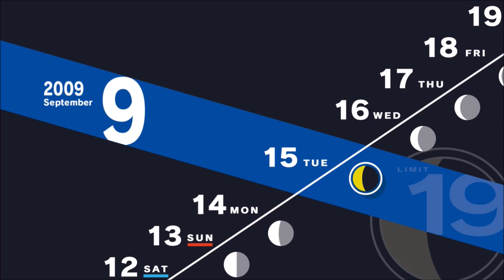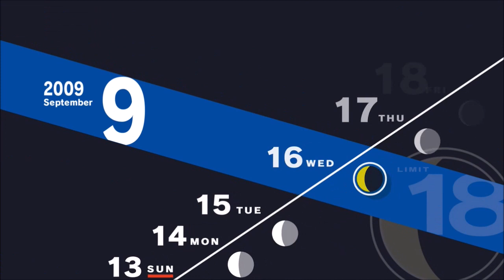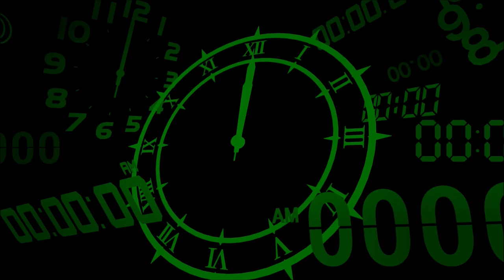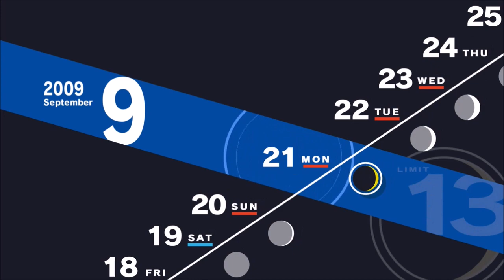Persona 3 Reload Ep 42 A Dangerous Encounter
This is my playthrough of Persona 3 Reload for the Ps5 with live narration and commentary.

Persona 3 Reload is an rpg developed and published by Atlus. Reload is a remake of Persona 3 (2006), the fourth main installment of the Persona series. As with the original game, the protagonist is a high school student returning to his home city a decade after his parents were killed in a fatal car crash. He soon gains the potential to summon a Persona–the physical manifestation of his inner spirit, and joins the Specialized Extracurricular Execution Squad (S.E.E.S.), a group of like-minded Persona users. Together, they are tasked with defeating Shadows and uncovering the mystery of the Dark Hour.